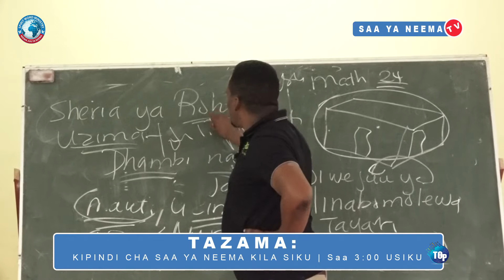MWANZONI SIKUMWELEWA | HUNIDANYANYI TENA